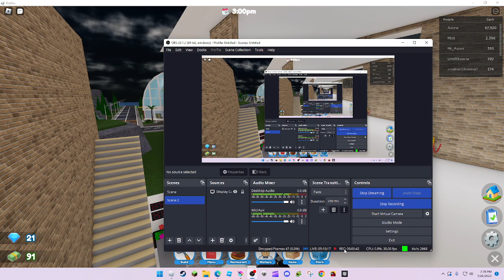Finishing the speedrun for restaurant tycoon 2 on Roblox, WOW.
For more context my goal was to get the second story for my restaurant.